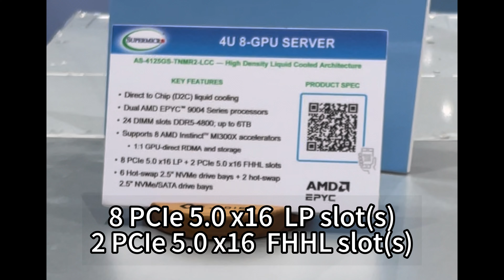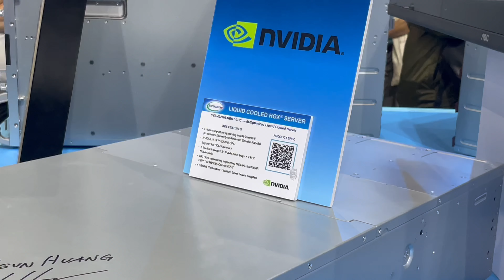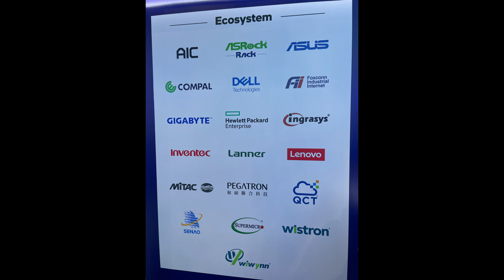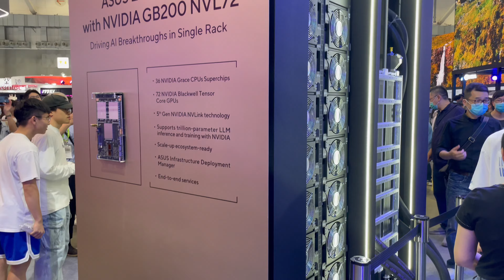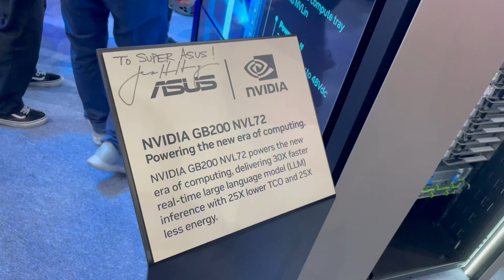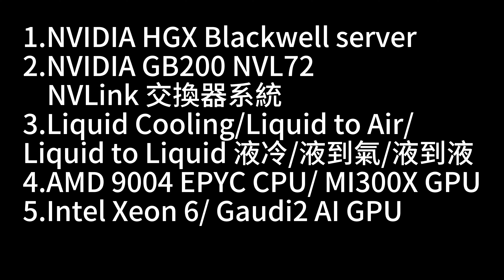五分鐘看完 Computex 2024伺服器重點項目，可以看到實體伺服器【速我直言】速解析- EP14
不知道各位有沒有看過Computex 2024了?
今天速哥帶你用伺服器的角度來看一下今年特別的項目

0. 前言 00:00
1. Supermicro 攤位: AI 伺服器(AMD、Intel、NVIDIA) 00:34
2. Intel 攤位: 晶片與伺服器  02:14
3. ASUSTOR攤位: NAS與儲存伺服器  03:52
4. ASUS 攤位: AI伺服器與 GB200 NVL72  04:33
5. 非伺服器攤位隨意逛逛:MSI、ROG、TT 05:10
6. 總結 06:41

製作團隊：
|速哥

資料來源
自己
Computex
NVIDIA
AMD
ASUS
Supermicro
Intel